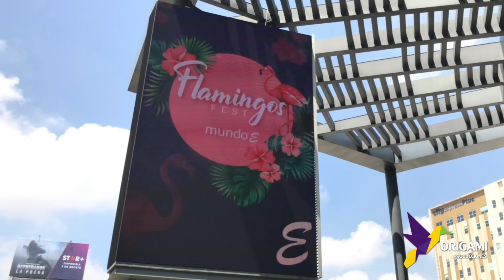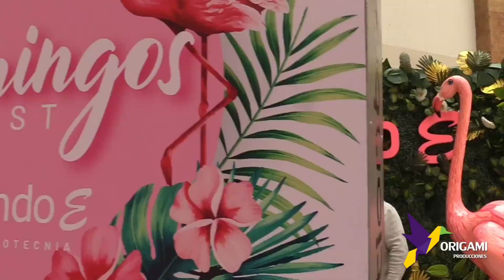Flamingos Fest en Mundo E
Así se preparó todo el equipo profesional de Origami Producciones, para este maravilloso recorrido espectacular